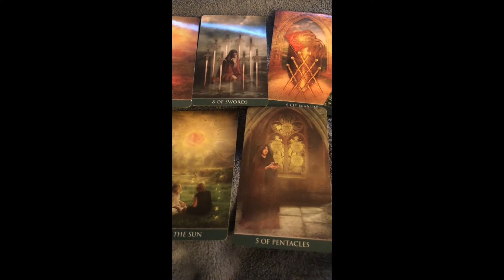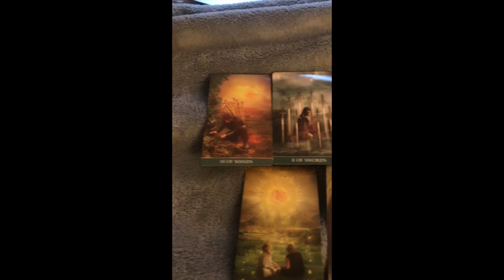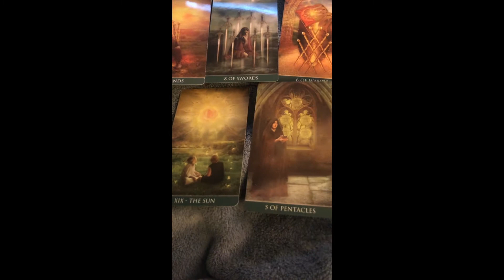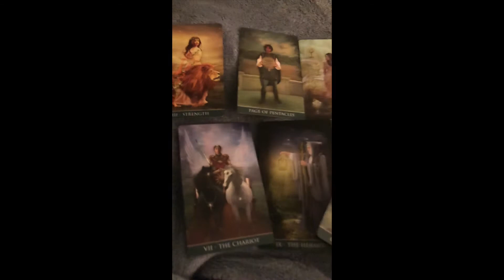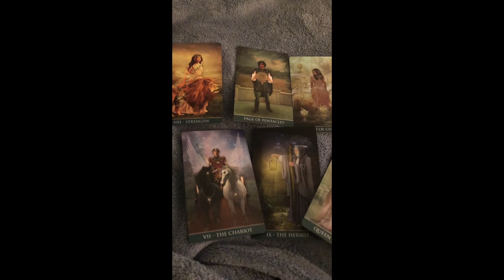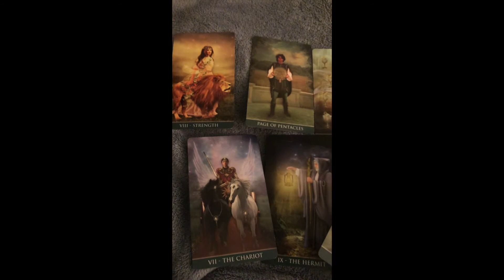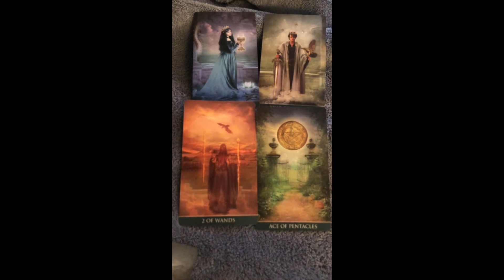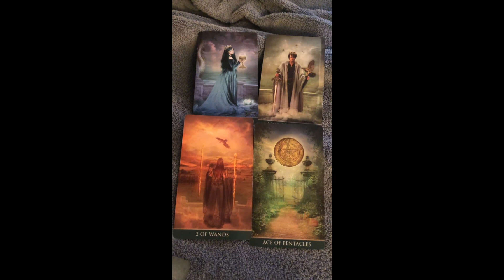COMING IN FROM THE COLD - Divine Masculine/Divine Feminine Mini-Reading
(This reading was previously known as a Divine Partnership reading)

The energy today felt so soft, gentle, and calm...so I had to do a check-in and see what's up. Note: this mini-reading was originally posted to Instagram.

Your sacred union is the story of your evolution. Rewrite the Twin Flame template for your sacred union path of ascension in my new book, The Unity Code!